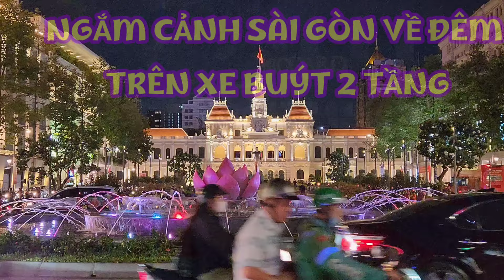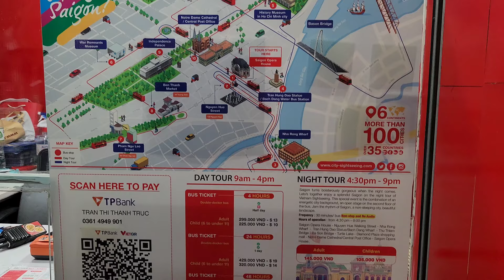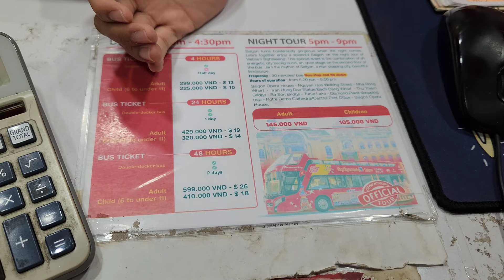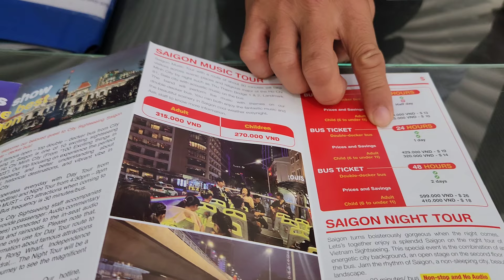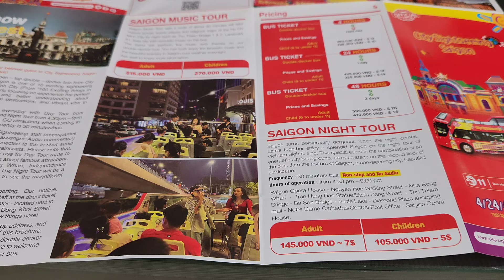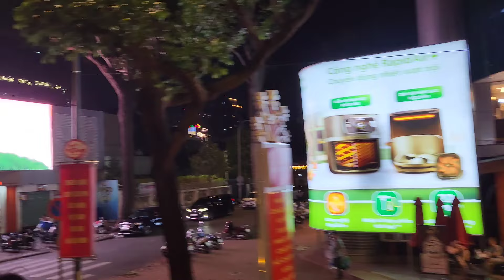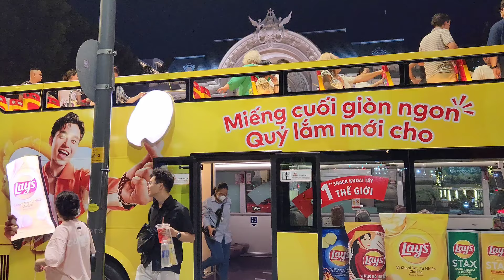NGỠ NGÀNG SÀI GÒN ĐẸP QUÁ - 45 PHÚT TRÊN XE BUÝT 2 TẦNG NGẮM TOÀN CẢNH SÀI GÒN VỀ ĐÊM || Nick Nguyen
Trải nghiệm xe buýt 2 tầng ngắm cảnh trung tâm Sài Gòn về đêm thật tuyệt vời. Mua vé ở đâu và giá vé bao nhiêu? Mời quý cô bác, anh chị và các bạn cùng xem video clip chia sẻ này nhé.

Nick Nguyen